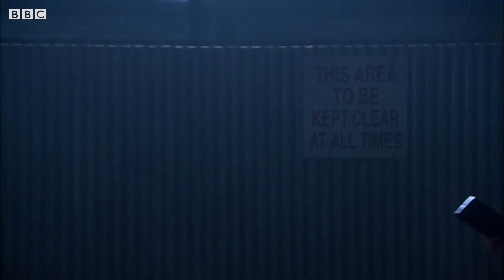Jack and Ianto's Pterodactyl Hunt | Fragments | Torchwood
Discover how Ianto and Jack came to meet, and how they trapped their soon to become pet Pterodactyl.

Welcome to the official Torchwood channel, the Doctor Who spin-off aimed at adult audiences. Join Captain Jack Harkness and his team of alien-hunting, mystery-solving agents of Torchwood - Gwen Cooper, Ianto Jones, Toshiko Sato and Owen Harper - as they face new threats and old enemies that come through the space-time rift of Cardiff.